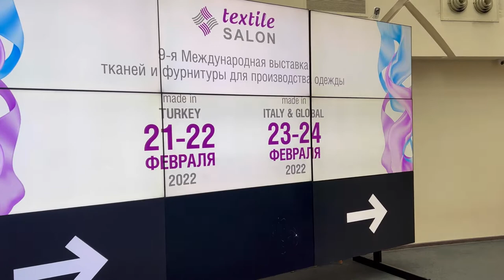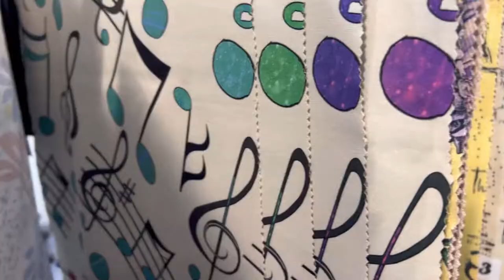Поездка в Москву на текстильную выставку TEXTILE SALON 2022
Присмотрели для магазина ткани с натуральным и новым составом. Ждите новинки!